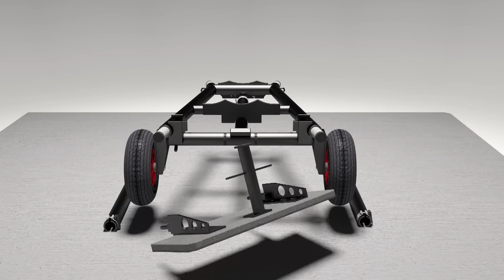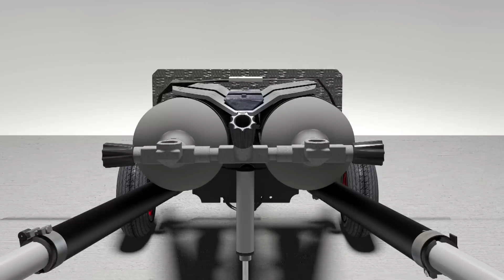Funktionsbeschreibung X-Staff Tauchtechnik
3D Produktmarketing ist die visuelle 3D-Nachbildung und-Präsentation eines Produktes.
Der Taucher Helfer X-Staff
3D Produkte als Video Präsentation, eignen sich besonders gut für ein herausragendes und frühzeitiges Marketing.

3d Produktmarketing kann, auf jedem digitalen Medium in Form von einem Video oder Bild seinen Einsatz finden. Hervorragend eignet sich diese Art der Präsentation auf Messen, im TV oder im Internet!